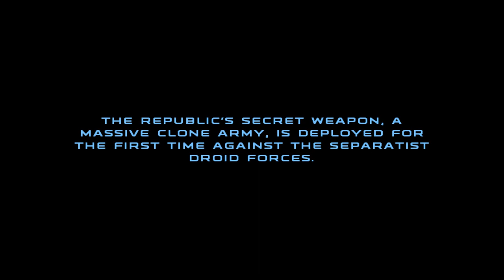Star Wars: Republic Commando | Let's Play Ep.1 | Delta Squad, Form Up! [Wretch Plays]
Let's play Star Wars: Republic Commando!  In a galaxy far, far away an elite squad of clone troopers are tasked with the Galactic Republic's most dangerous missions in this tactical first-person shooter.

♦ Help me raise money for kids in need!